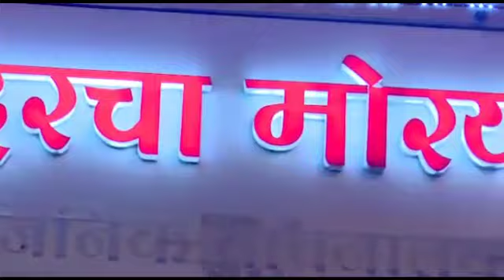Masjid Bunder Cha Morya offical